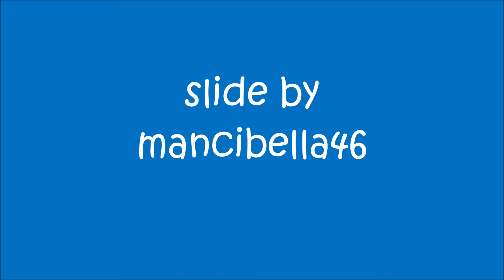Auguri alle mamme, by mancibella46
Auguri a tutte le madri: a quelle che hanno partorito per libera scelta, a quelle che avrebbero voluto farlo  ma non hanno potuto, alle mamme che sono ricorse all'affido,  alle mamme che da sole hanno affrontato con gioia e coraggio un figlio da crescere, alle mamme che ancora ci sono vicine e a quelle che non lo sono più ma ancora teniamo nel cuore: auguri a tutte!